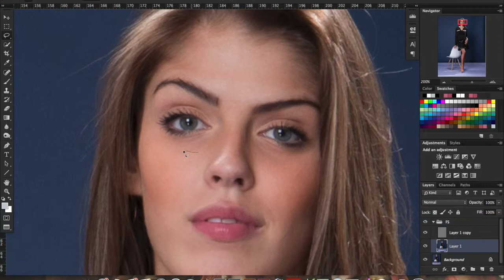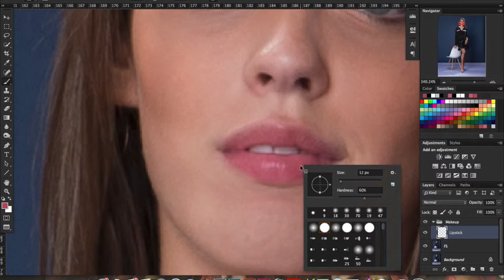Speed editing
Speed editing of a fashion photo.